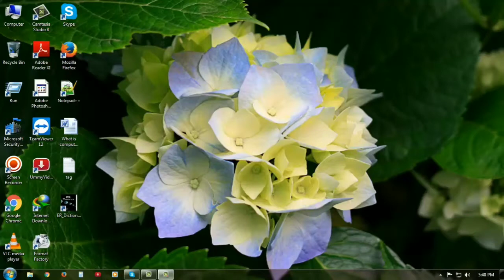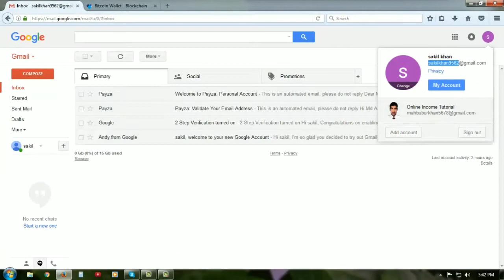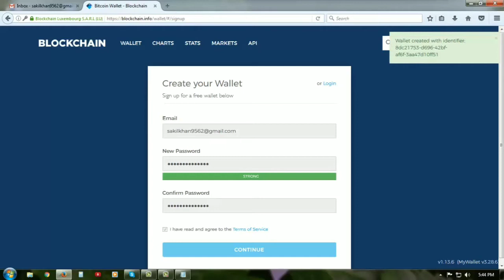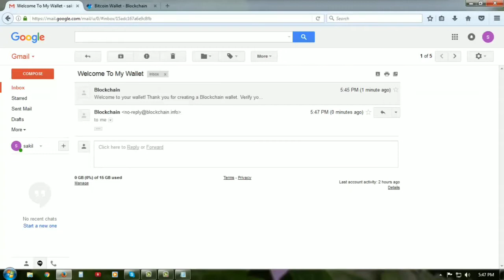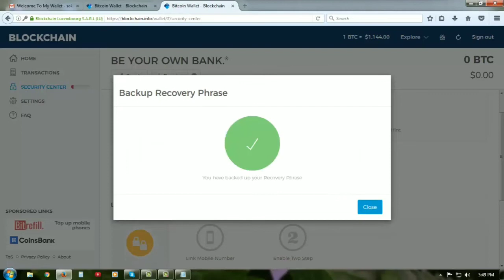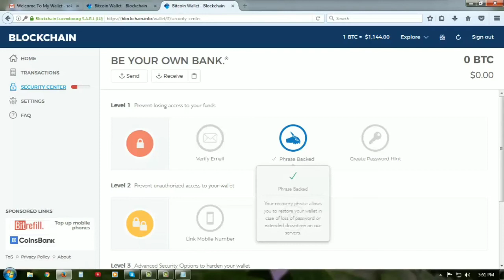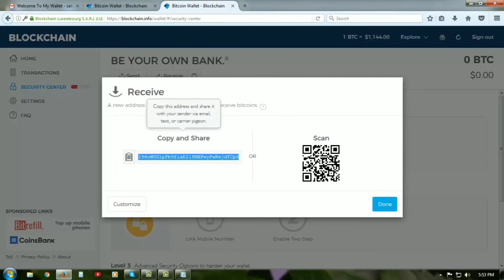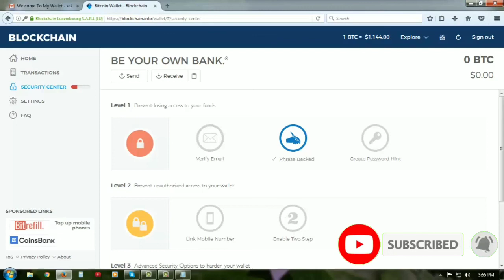How to make Bitcoin account, কিভাবে বিটকয়েন একাউন্ট খুলতে হয়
অনলাইনে টাকা আয় করতে হলে বিটকয়েন একাউন্ট খুলতে হয়,অনলাইনে জনপ্রিয় মাধ্যম এর সবচেয়ে শীর্ষে এই বিটকয়েন এর মাধ্যমে টাকা উপার্জন করা।